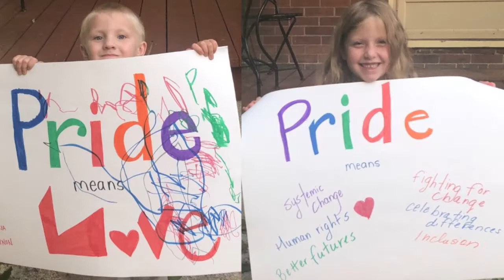Fleming College's Pride in Other Spaces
The Fleming Pride Project 2020 is a collage of photos submitted by Fleming College students, staff and administrators. To celebrate this year's Peterborough Pride theme, "Pride in Other Spaces” we have compiled several videos and photos of what pride in our space looks like. The Fleming Student Administrative Council and Fleming College are proud supporters of people of all sexual orientations & gender identities while promoting diversity, inclusivity and accessibility for all!